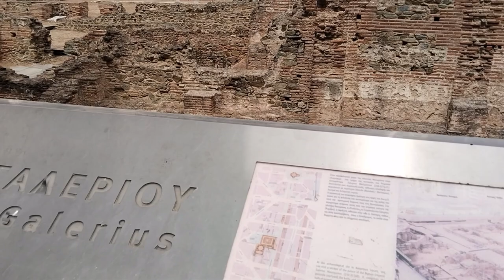Τὰ ἀνάκτορα τοῦ Γαλέριου στήν Θεσσαλονίκην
Ὑπῆρξαν περιπτώσεις στήν ἱστορίαν τῆς Θεσσαλονίκης ὅπου προσπάθησαν κάποιοι νά κάνουν τήν Θεσσαλονίκην πρωτεύουσα τοῦ κράτους τους. Μία τέτοια περίπτωσις ἦτο καί ὁ Γαλέριος. Στό κάτω μέρος τῶν ἀνακτόρων ἦτο καί ὁ ἱππόδρομος, ἀπό τήν ἐκκλησίαν, πάνω ἀπό τόν λευκόν πύργον, ἕως τήν ἀψίδαν. Ὅλα συγκοινωνοῦσαν ἐσωτερικά καί ἔκανε τίς μετακινήσεις του ἐσωτερικά ὁ Γαλέριος. Τώρα ἡ ὁδός τῶν ἱστορικῶν ἀνακτόρων λέγεται Δημητρίου Γούναρη, ἑνός ἀπό τούς ἀδίκως ἐκτελεσθέντες ὡς ὑπευθύνους τῆς Μικρασιατικῆς καταστροφῆς.